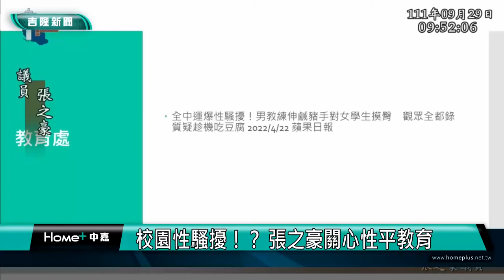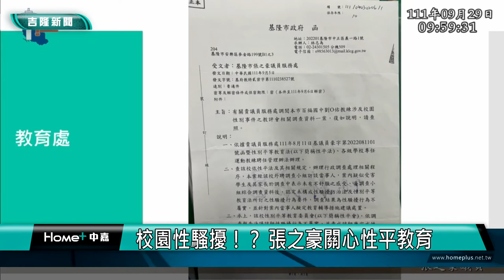校園 性騷擾|張之豪關心性平教育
校園性騷擾！？ 張之豪關心性平教育

第19屆第8次定期會中，市議員張之豪針對今年四月全中運，基隆某教練登上全國新聞的性騷擾案提出質疑，教育處回覆全案都依性平會調查秉公處理。

臉書追起來
Home 中嘉- 吉隆有線電視

趣聞不漏接
吉隆官網(中嘉新聞)

喜歡看電視?